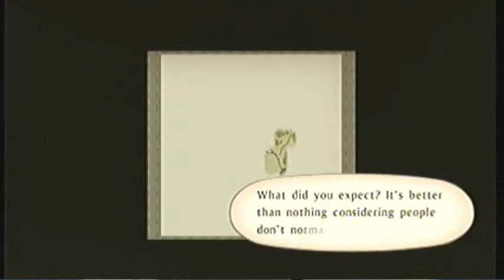TOV Part 8- Leaving Zaphias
Now we take a leave from the Imperial Capital... but not without gifts and our dog.